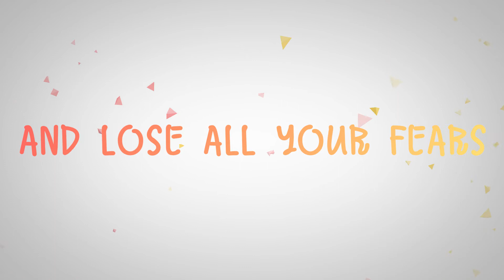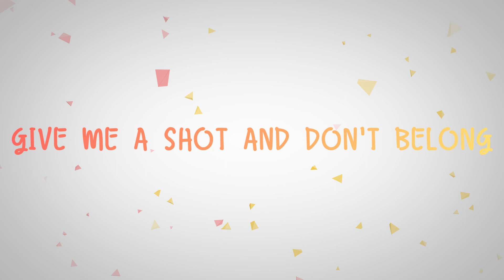Matisse & Sadko - Mystery (feat. Swedish Red Elephant) [Unofficial Lyric Video]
Matisse & Sadko - Mystery (feat. Swedish Red Elephant)